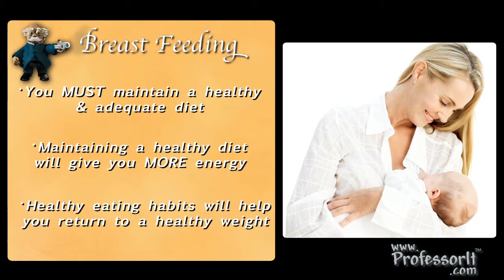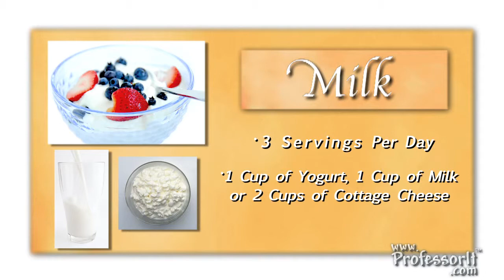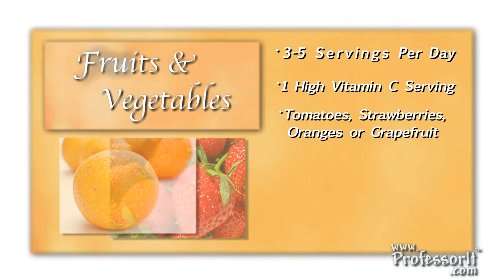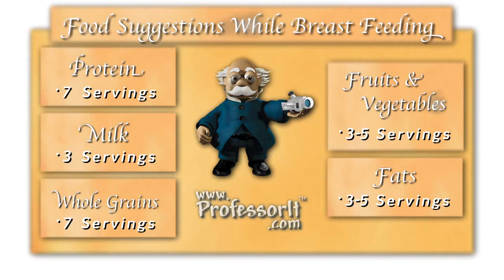Post Partum Nutrition Tips On Video